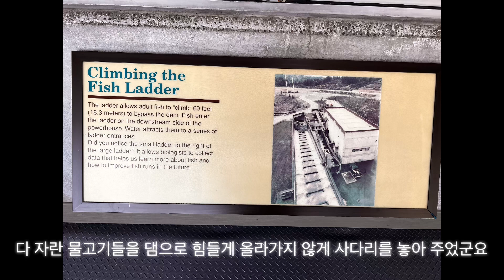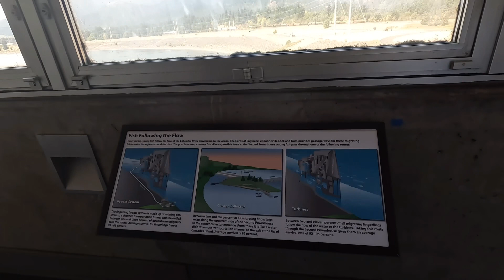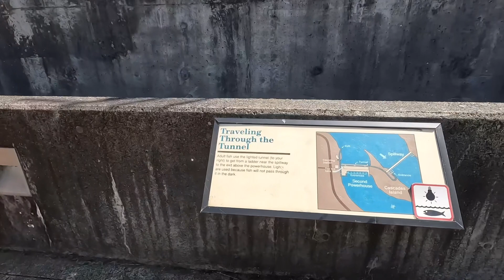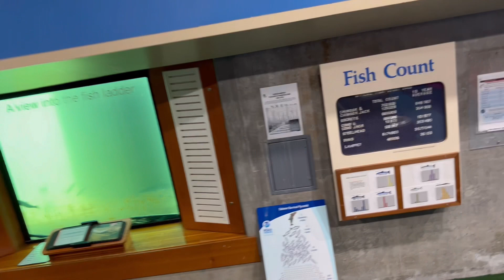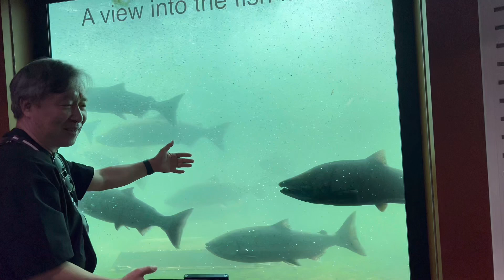이거보면 연어 못먹어요/ 너무 불쌍해요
미국 공무원의 일상생활 vlog